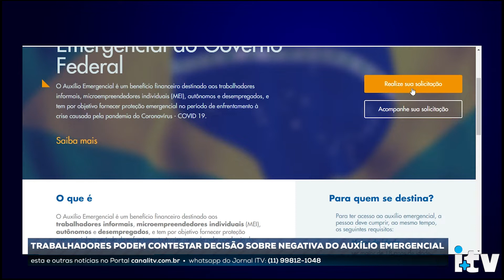Trabalhadores podem contestar negativa do auxílio emergencial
Inúmeras solicitações do auxílio emergencial estão com problemas no sistema. Governo lança ferramenta que permite consultar o andamento do pedido e a motivação da negativa do benefício.